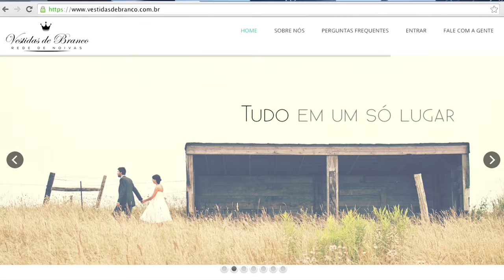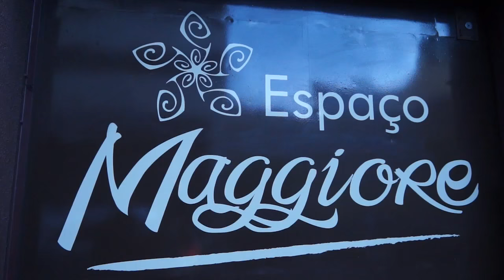ENTREVISTA - SITE VESTIDAS DE BRANCO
NO DIA 25 DE JUNHO, OS EMPRESÁRIOS MAÍSE GÓES E DANIEL ROCHA VÃO APRESENTAR O APLICATIVO VESTIDAS DE BRANCO. O OBJETIVO DA FERRAMENTA É QUE A NOIVA POSSA ESCOLHER TODOS OS SERVIÇOS E PRODUTOS DIRETAMENTE DE SEU SMARTPHONE OU TABLET. O APLICATIVO PODE SER BAIXADO NAS PLATAFORMAS IOS E ANDROID E É GRATUITO.

VESTIDOS DE NOIVA E ACESSÓRIOS; BUFFETS E SALÕES DE FESTA; DECORAÇÃO, FOTO E VÍDEO; LINGERIE; CORAL E ORQUESTRA; BOMBONS E BEM-CASADOS; CONVITES E LEMBRANCINHAS DENTRE OUTRAS OPÇÕES PODEM SER NEGOCIADAS PELA REDE E A VANTAGEM É QUE A ECONOMIA PODE CHEGAR A MAIS DE R$ 18 MIL, JÁ QUE A NOIVA PASSA A CONTAR COM DESCONTOS E AINDA PARTICIPA DE UM CLUBE DE VANTAGENS COM PRÊMIOS EXCLUSIVOS.